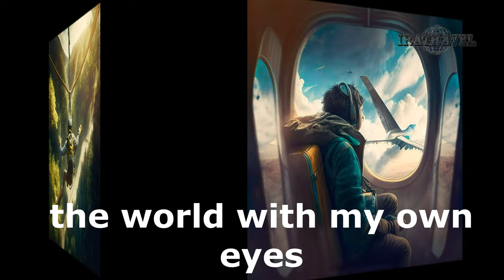Московский зоопарк 🐵 Куда сходить в Москве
Московский зоопарк — старейший и один из самых больших в нашей стране. За более чем вековую историю своего существования он много раз изменялся, причем только в лучшую сторону — проводились значительные реконструкции, фонд животных парка регулярно пополнялся как экзотическими видами, так и более привычными. Сейчас в Московском зоопарке содержится более восьми тысяч животных, относящихся к более чем тысяче видов мировой фауны. В течение всего года в зоопарке проходят различные выставки и праздники — Новый год, «День Рождения зоопарка», «День тигра», «День Птиц», «День Земли». В них принимают участие клоуны, коллективы ростовых кукол, фольклорные группы.

Зоопарк — это живой оазис природы в самом центре города, любимое место отдыха москвичей и гостей столицы. На его территории расположены живописные Пресненские пруды. Сейчас вода в них специально очищается и аэрируется. Птицы здесь содержатся круглый год. Зимой при помощи мощных компрессоров на прудах сохраняются незамерзающие полыньи, где птицы могут свободно плавать.

Предмет гордости Московского зоопарка — гепарды, самое быстрое четвероногое на нашей планете. В природе эти животные населяют африканские саванны. Напротив вольера с гепардами расположен большой «Дом жирафа».Еще один павильон Московского Зоопарка, который заслуживает внимания — павильон «Мир птиц». Уже при входе вас встретят добродушное семейство пингвинов. Пройдя внутрь павильона, вы попадаете в разнообразные природные ландшафты, с точностью воссозданные строителями и художниками, и можете сполна насладиться красотой и разнообразием птиц. После знакомства с миром птиц, вас ждет мир морских животных, где вы можете посетить Дельфинарий Московского Зоопарка. В программе выступления дельфинов, полярных китов белух, рассказы и лекции об особенностях поведения и биологии китообразных.

Московский зоопарк состоит из двух частей, старой и новой территории, которую разделяет сказочный мостик.

На территории нового зоопарка большой популярностью у посетителей пользуются белые медведи. Их обширный вольер, оборудованный специальными стеклами, позволяет наблюдать плавающих, ныряющих и играющих в воде зверей. Также на Новой территории расположен «Дом приматов», или «Обезьянник», как его называют посетители. Это один из самых больших и красивых павильонов Зоопарка, где живут около 30 видов обезьян.

Также интересен Террариум Московского Зоопарка. В экспозиции представлены крупные и эффектные представители основных групп пресмыкающихся: крокодилы, змеи, игуаны и водные черепахи. Здесь вы увидите сетчатого питона, обыкновенную анаконду, тигрового питона, черного каймана, рогатую игуану и аметистового питона.